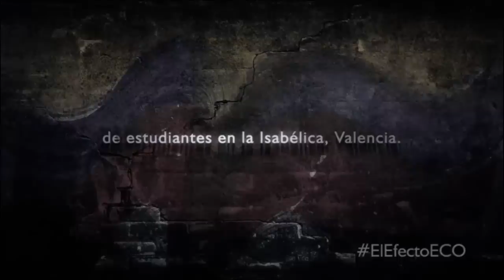Martin Brassesco -Actor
El 24F la Guardia Nacional arremetió contra una manifestación en la Isabelica, Valencia. Este es un tweet de la hermana de una manifestante.